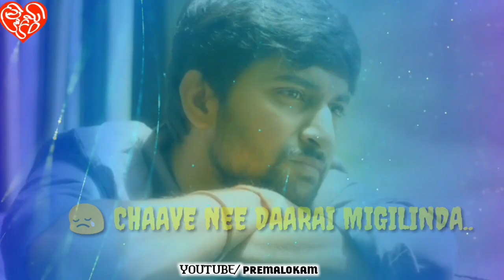Cheli nuvu leka Very Emotional Painful Song Whatsapp status by nee premalo Anil Banda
See also